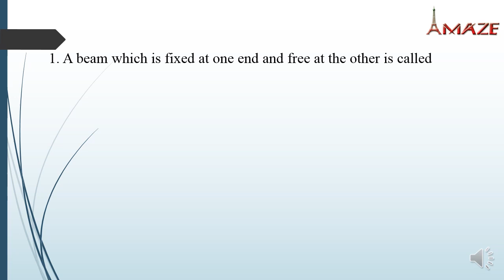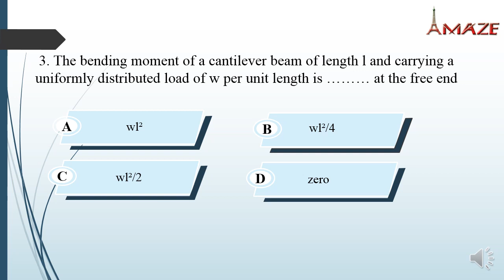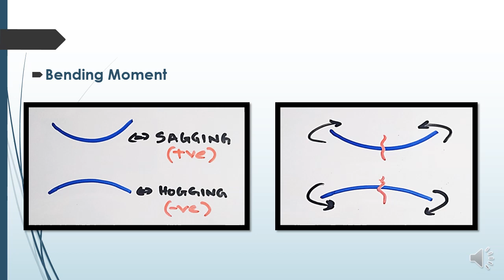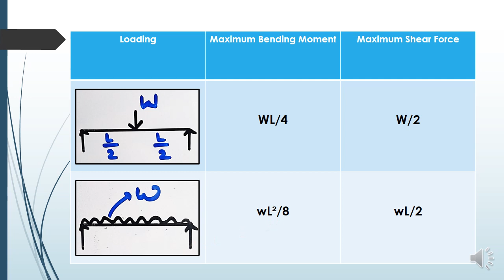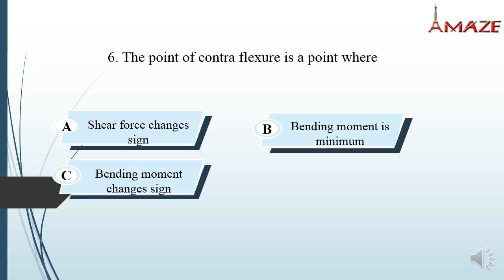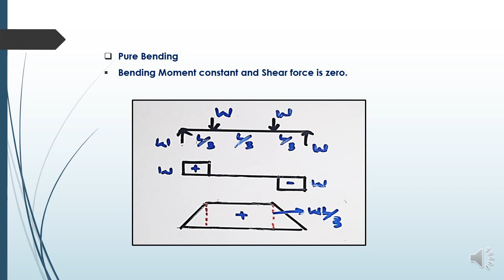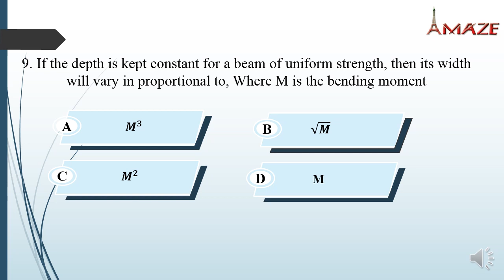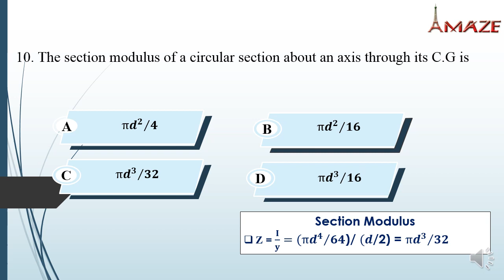Shear Force and Bending Moment | Strength of Materials | Free Overseer Crash Course | Malayalam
This video is a questionnaire based on the topic Shear force and Bending moment diagram and Theory of simple bending of the subject Strength of Materials. This video is useful for Civil Engineering and Diploma Aspirants preparing for Government exams conducted by Kerala PSC and SSC boards.